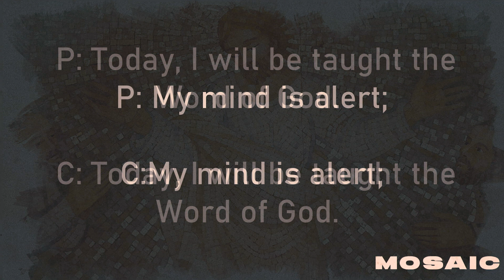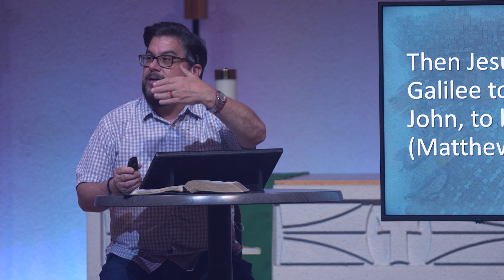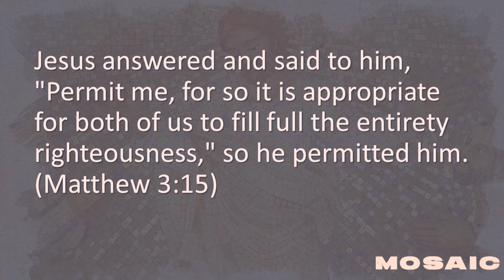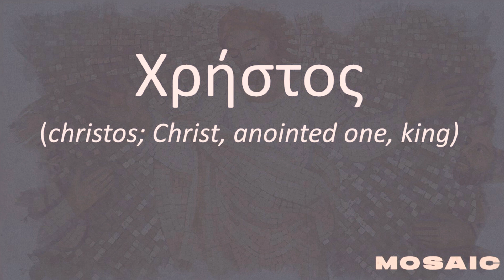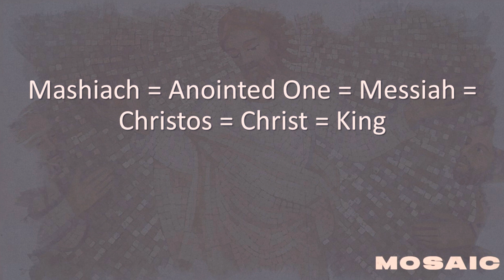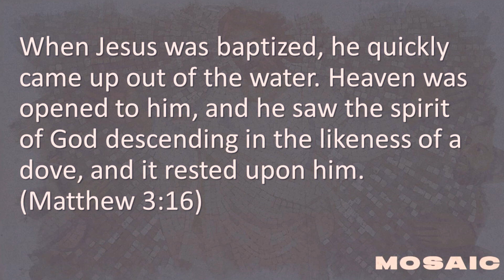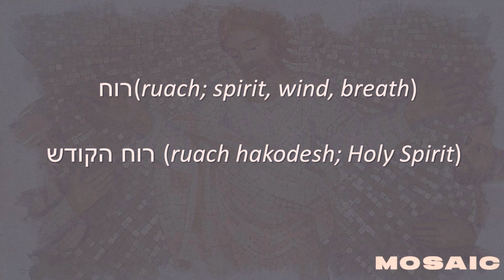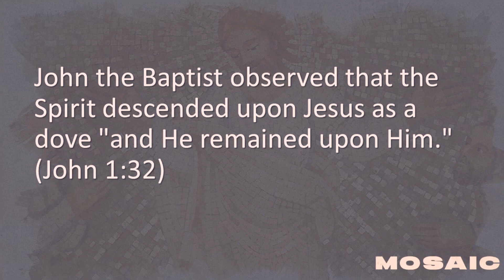Mosaic Teaching 23 - Matthew 3:13-16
Mosaic is an in-depth teaching discovering Jesus through all four of the Gospel accounts in the Bible. This teaching is led by Rev. Dr. Chad Foster, reaching into the Hebraic roots, Jewish roots, Torah references and messianic fulfillment of Jesus to find truth and life.